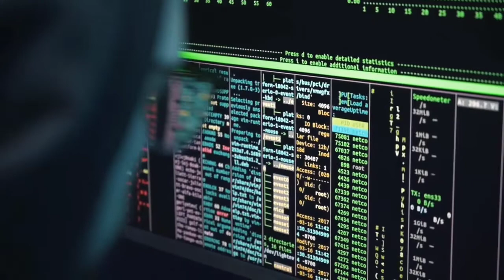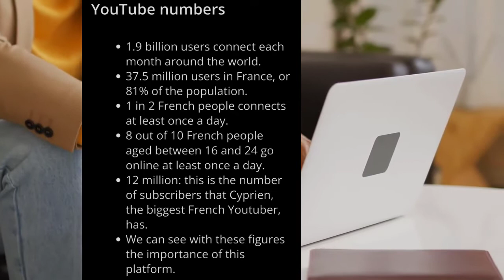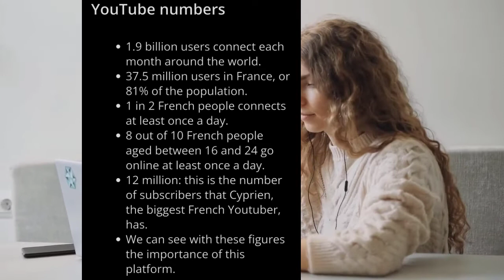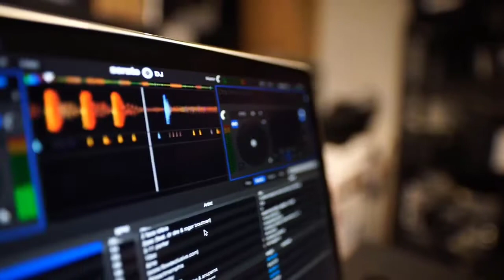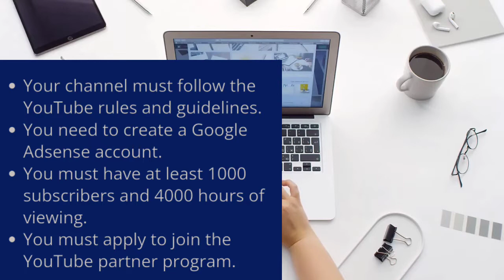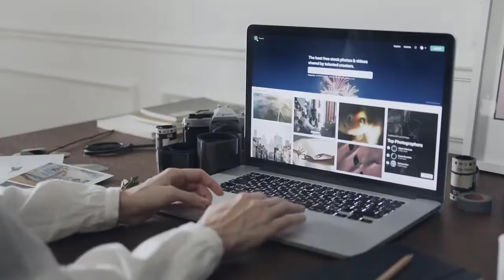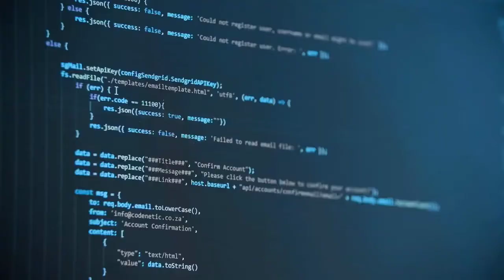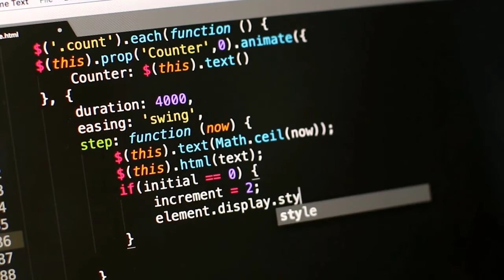How to make money from youtube | More Ways to Earn Money from YouTube in 2022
how to become a millionaire, secret tips, rules of millionaires, secrets of millionaires, earn money, how to save money fast, legal ways to make money, earn money on YouTube, make money on YouTube, make money fast

KEY POINTS 🗝️